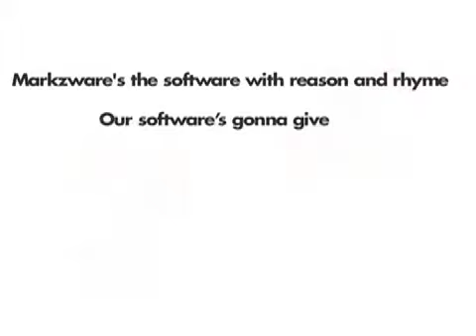Markzware Theme Song - Conversion Tools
The Markzware theme song for our conversion line of software tools, like OmniMarkz, PDFMarkz, IDMarkz, and QXPMarkz. Read more about these and other Markzware products at:

We hope you enjoy this song.
Written and Performed by: Richard Allen
Animations by: David Nieuwhuizen

Lyrics:
If you need a good conversion
everything will be fine
click the button, get converted
it's as easy pie
You think of long ago.
It makes you wonder why.
Now you're document's converted,
while you stare at the sky.

Just think of all the tasks
that make your time bleed.
Our conversion tools
are what you really need.
It's a fast-moving world,
got to keep on the top
With a little help from us,
your work won't ever
have to
stop.

Markzware, baby,
Markzware. Yeah, yeah.
Markzware, baby,
Markzware

InDesign to Quark,
Quark to InDesign.
Publisher is easy, babe,
if that is your line.
Markzware's the software
with reason and rhyme.
Our software's gonna save you lots
of money and time.